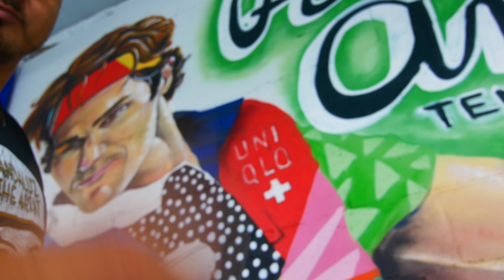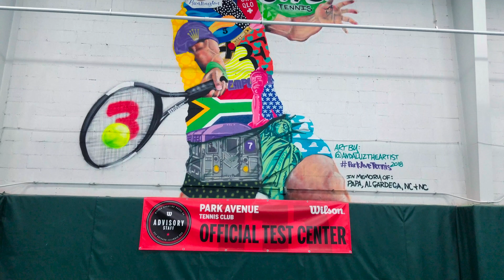Painting a Roger Federer Tennis Mural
I painted this Roger Federer tennis mural for park avenue tennis in huntington ny. This was around the time of the US Open  2018. I was very excited to paint this rendition of Roger because I wanted to acknowledge his talent and influence upon the world. I used my collage art to fill in his outfit with things that reflect his life. This was a fun piece to spray paint. God Bless.

Equipment Used for Video:
Lumix G5

Youtube.com/andaluztheartist